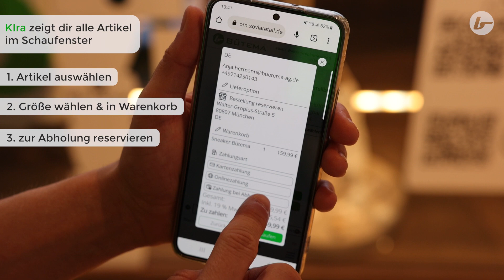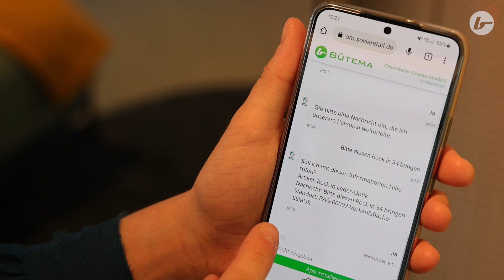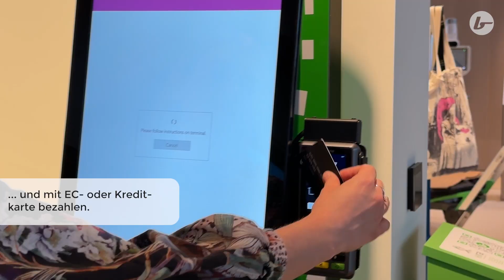KIra | ChatBot für den Einzelhandel | Schaufenster, Umkleidekabine, Self Checkout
In diesem Video zeigen wir Ihnen, was KIra an folgenden Stellen innerhalb Ihres Retail-Stores leisten kann:

- Schaufenster: 24/7 Shopping Dank Click & Reserve
- Umkleidekabine: Mitarbeiter rufen wenn Teile nicht passen
- Self Checkout Terminal: Bezahlen an der Selbstbedienungskasse

Unser persönlicher Shopping Assistent KIra revolutioniert das Einkaufserlebnis im stationären Handel. Konzipiert als webbasierte Anwendung, starten Endkunden den virtuellen Assistenten per Scan eines QR-Codes auf ihrem Handy.

Mit KIra als persönlichem Chatbot haben Ihre Kunden Zugriff auf eine Fülle von Informationen zu Artikeln, Größen, Farben, Verfügbarkeiten und Auffindbarkeit im Geschäft.